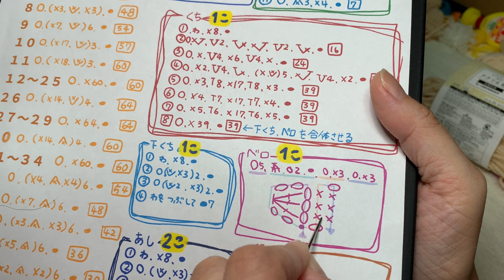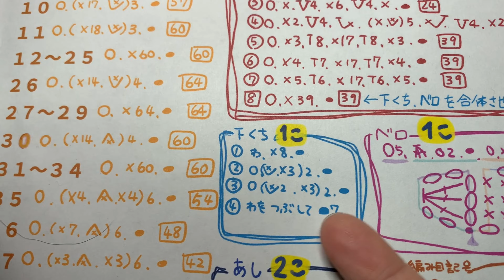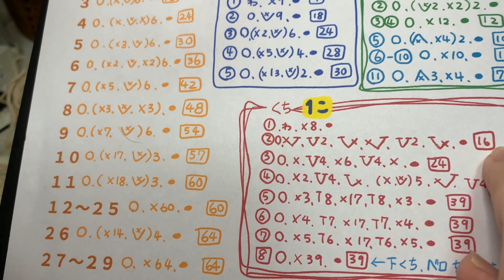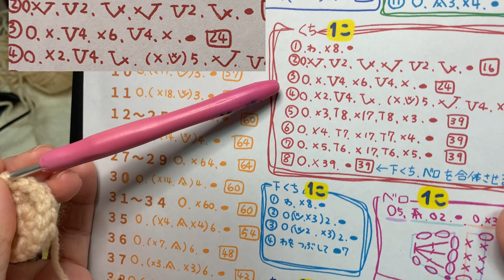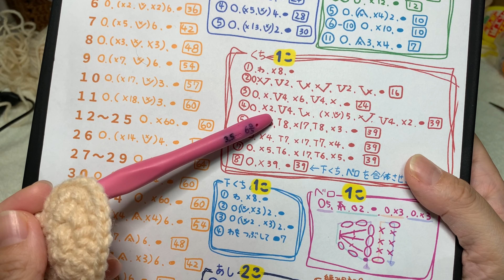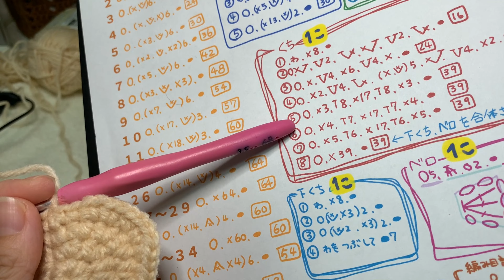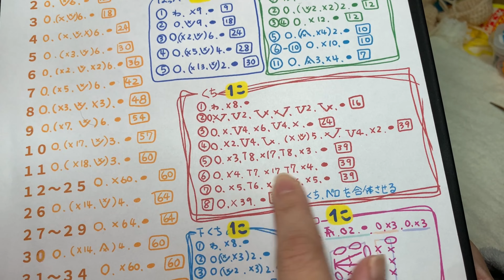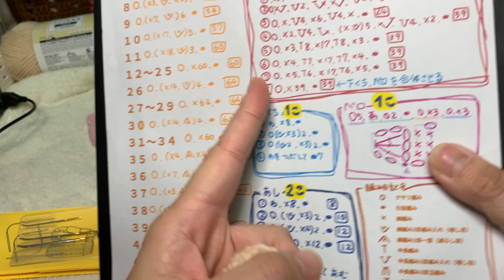【かぎ針編み】②オッチンの編み方説明動画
ブログにて動画内で使っているレシピ公開です！
ブログ：〔かぎ針編み〕②オッチンの編み方　crochet hobby pikmin4
ベロが難しいとのお声を頂き詳しくしてみました！

0:00　ベロ
3:34　下くち
7:50　上くち
11:59　上くち３段目~
19:16　上くち6段目~
23:19　上くち8段目ベロ下くち合体

★その他ピクミンのブログ一覧

ブログ：〔かぎ針編み〕青ピクミンと葉っぱの編み方　crochet hobby

ブログ: 〔かぎ針編み〕赤ピクミンとつぼみの編み方　crochet hobby

ブログ:〔かぎ針編み〕黄ピクミンとお花の編み方　crochet hobby

ブログ: 〔かぎ針編み〕むらさきピクミンの編み方　crochet hobby

ブログ：〔かぎ針編み〕白ピクミンの編み方　crochet hobby

ブログ：〔かぎ針編み〕はねピクミンの編み方　crochet hobby

ブログ：〔かぎ針編み〕岩ピクミンの編み方　crochet hobby

ブログ：〔かぎ針編み〕氷ピクミンの編み方①　crochet hobby

ブログ：〔かぎ針編み〕氷ピクミンの編み方②　crochet hobby

ブログ：〔かぎ針編み〕光ピクミンの編み方　crochet hobby

ブログ：〔かぎ針編み〕①オッチンの編み方　crochet hobby pikmin4

BGM
サイト名⇒ 甘茶の音楽工房
●作曲者⇒ 甘茶